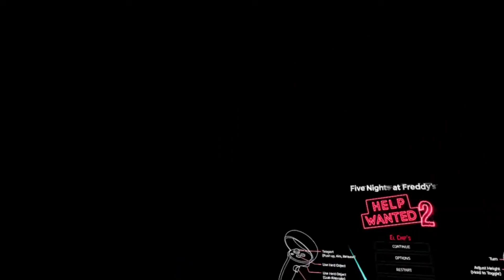Could HELP WANTED 2 be the most CONFUSING FNAF GAME???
This is just a little one-off video compiling some of my clips from my Help Wanted 2 Stream! This was an entertaining game with some funny moments as well!